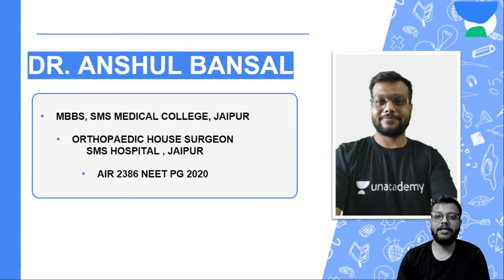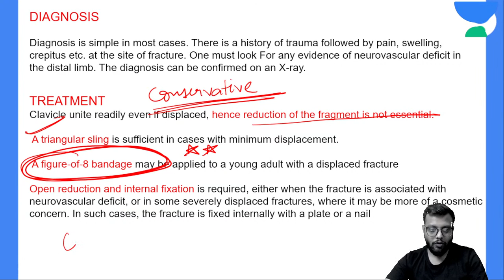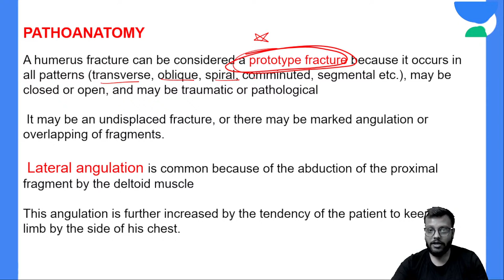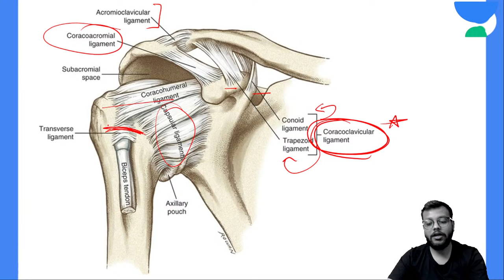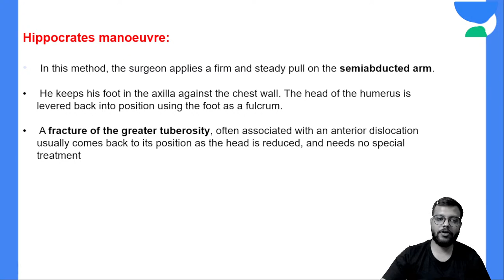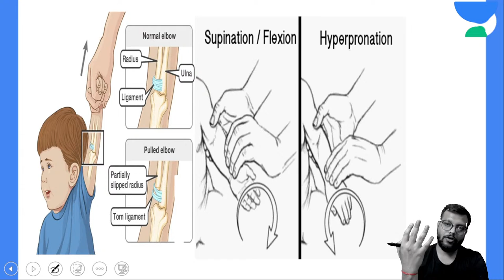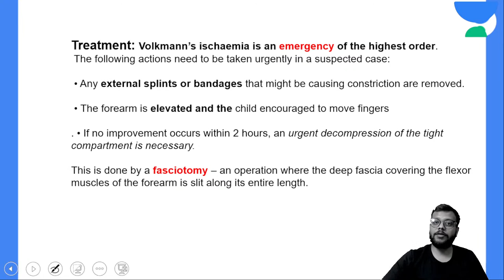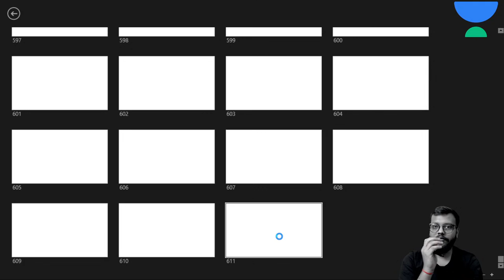Rapid Revision Marathon Part-1 | INICET /FMGE 2021| Let's Crack NEET PG | Dr.Anshul Bansal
In this session, Dr.Anshul will be teaching about Rapid Revision Marathon Part-1 | INICET /FMGE

Dr. Anshul and other Top Educators take classes on Unacademy App.

Iconic:
- Live Batches
- Recorded Classes
- QBank & Notes*
- Video Lectures
- QBank 3.0
- Rapid Revision
- Snapshot & Treasures